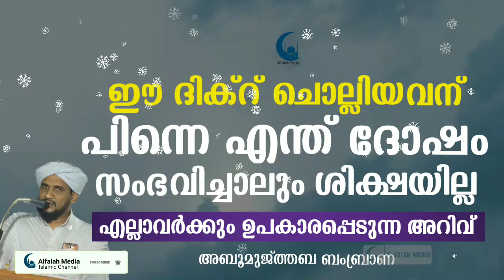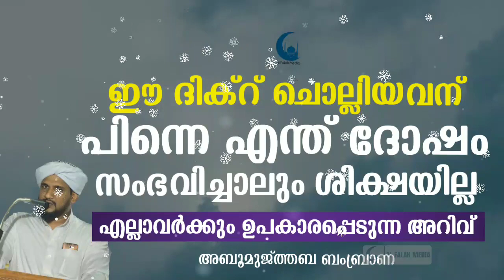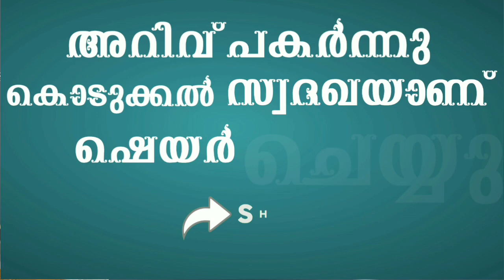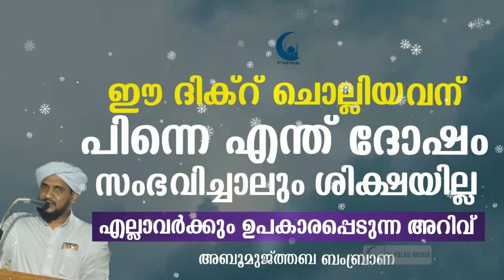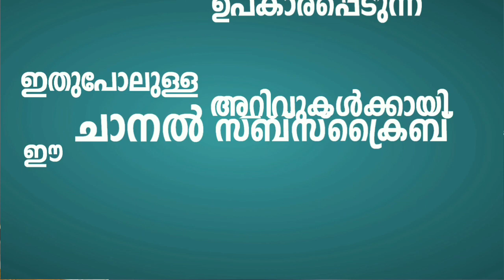ഈ ദിക്ർ ചൊല്ലിയവൻ എന്ത് ദോഷം സംഭവിച്ചാലും ശിക്ഷയില്ല | ISLAMIC SPEECH MALAYALAM 2019 | DIKR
ഈ ദിക്ർ ചൊല്ലിയാൽ എന്ത് തെറ്റ് ചെയ്താലും ശിക്ഷയില്ല. ഉപകാരപ്പെടുന്ന അറിവ്

SHAHUL HAMEED SAQAFI BAMBRANA